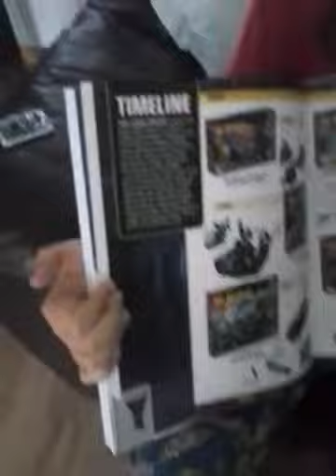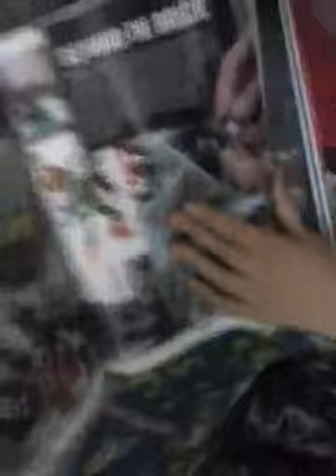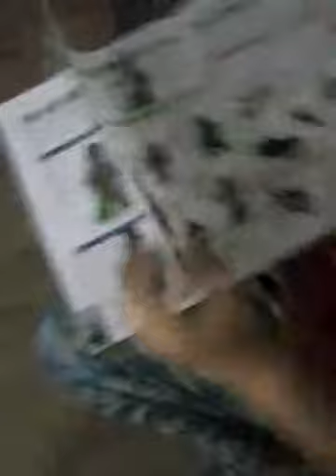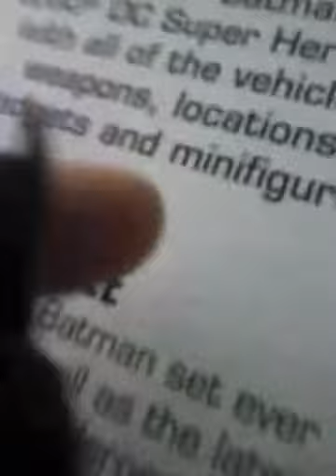Lego batman dictionary review